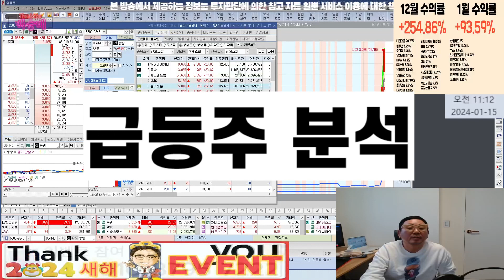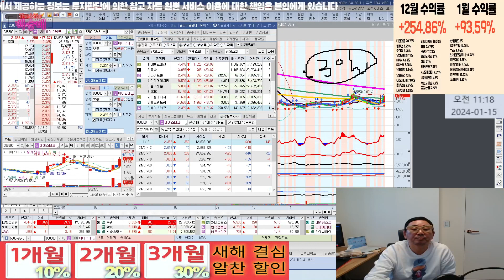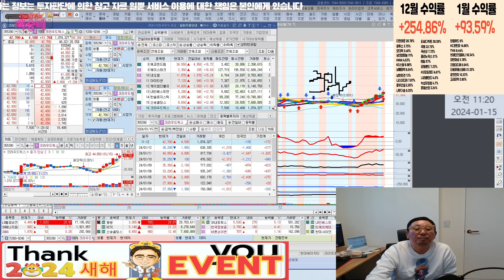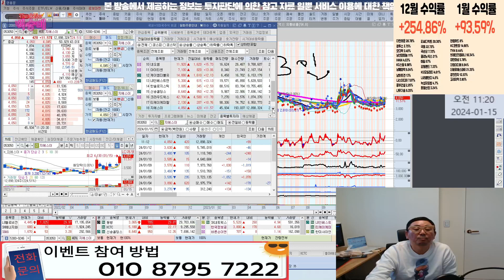LG헬로비젼,동방,라이트론,현대에이치티,흥아해운,KCTC,대성에너지,에코앤드림,에이스테크,크라우드웍스,티케이케미칼,중앙첨단소재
급등주 분석

혜택1 : 무료 추천주 혜택
혜택2 : 관심종목 매수, 매도 알림 서비스 혜택
혜택3 : 종목상담 무료 혜택
혜택 4: 골드회원 가입 시 다른 유료서비스 할인 혜택